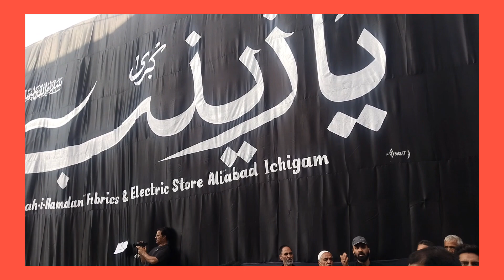ichgam kashmiri_Noha ali_mohammad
KEH WADAN GABRAN KEH WADAAN DARDILAN BAYOO BAYOO
RECITED BY ALI MOHD
DAIRA HUSSAINI ICHGAM